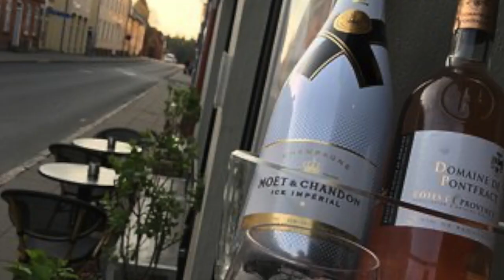Lockdown Interview with Mathias Norsgaard Jørgensen (Movistar)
On today’s Lockdown interview I am joined by Movistar’s Danish Neo pro Mathias Norsgaard Jorgensen

Mathias began his career with SEG Racing Academy before moving to Giant Castelli and then Riwal Readyness before he joined World Tour side Movistar this year.